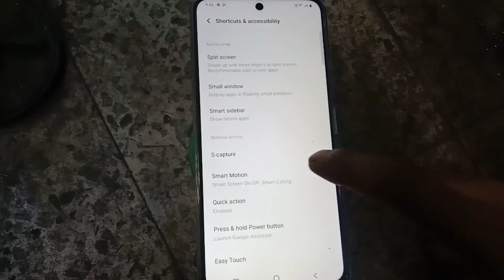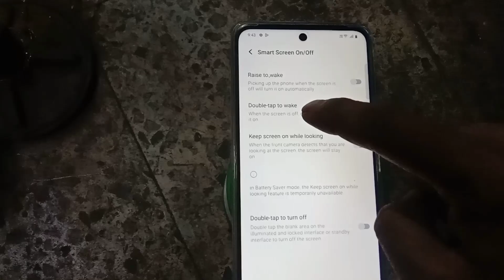Vivo t3x 5g double tap on / off screen setting / how to double tap on off screen setting in Vivo t3x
Vivo T3x 5g double tap on off screen setting | Vivo T3x double tap to turn on screen setting

vivo t3x 5g double tap display on off

Vivo t3x 5g,Vivo t3x 5g double tap on off screen
Vivo t3x 5g double tap on off screen setting
Vivo t3x 5g double tap setting
double tap on off screen Vivo t3x 5g
Vivo t3x 5g double tap screen
Vivo t3x 5g double tap screen off
Vivo t3x 5g double tap to screen on
how to double tap on off screen setting in Vivo t3x 5g
Vivo t3x 5g double tap
how to double tap on off screen
Vivo t3x double tap screen on